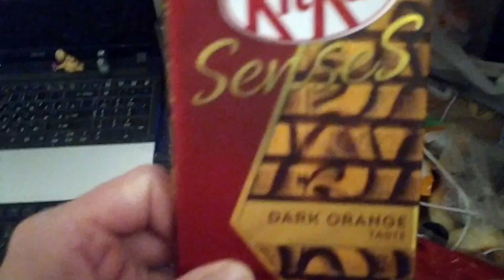Продолжение ливанской истории 5